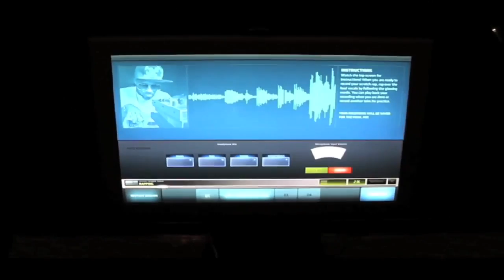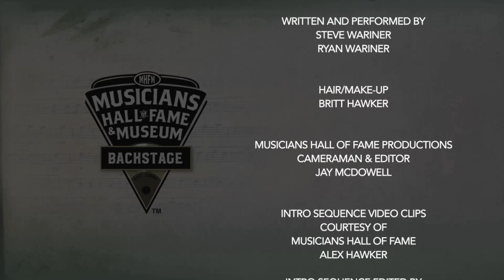Musicians Hall of Fame Backstage: James Burton: Part 2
Join us for "Musicians Hall of Fame Backstage", where Joe Chambers will sit down and have casual conversations with some of music's most iconic personalities. On today's show we continue our conversation with James Burton. You can watch Saturday nights at 7:30 on NewsChannel5 plus.